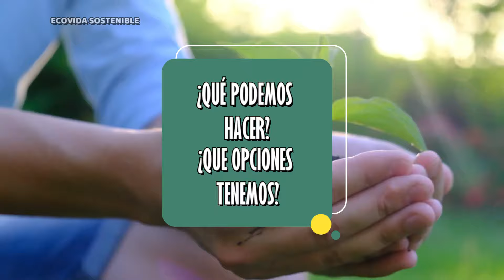¿Por qué es importante CUIDAR EL MEDIO AMBIENTE? (VIDEO EDUCATIVO) 📚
El cuidado del medio ambiente fundamental para asegurar la continuidad de la vida en la Tierra, es nuestro hogar y debemos cuidarla y conservarla.

En este video te presentaremos 5 RAZONES por las que debemos preocuparnos por el MEDIO AMBIENTE. ¡No te lo puedes perder!

CAPÍTULOS
0:00 Inicio del video (Importancia de cuidar el medio ambiente)
0:15 5 razones por las que debemos preocuparnos por el medio ambiente
1:57 ¿Qué hacer? ¿Qué opciones tenemos?
2:25 Mensaje final

¿Llegaste a ver todo el video?  Si es así, ¡TE FELICITO! 😁👍

Recuerda que debemos cuidar y conservar el medio ambiente, para así poder dejar un mundo mejor a las generaciones futuras. Demostrémosle la importancia que él se merece para nosotros los humanos.